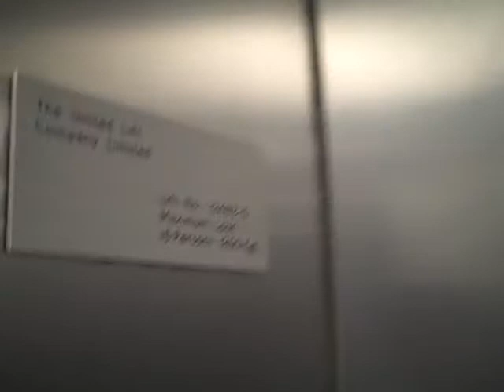Old United Lift @ Boots in Exeter.AVI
Serial No: 12482
Floors: 2 (0,1)
Capacity: 16 Persons or 1200KGF
Year Made: 1982